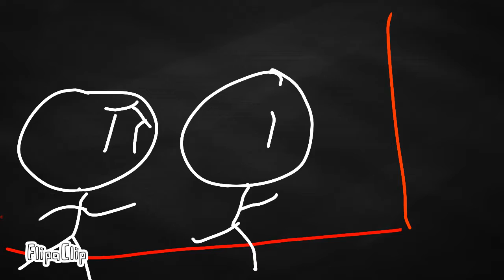the portal 3